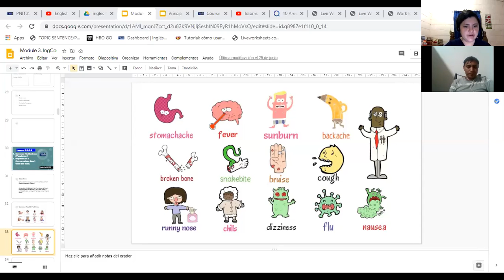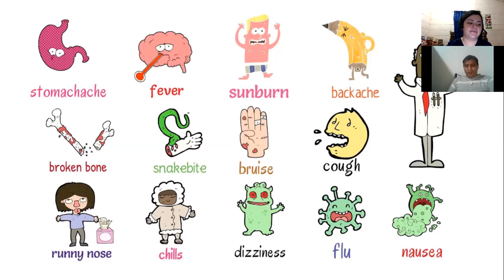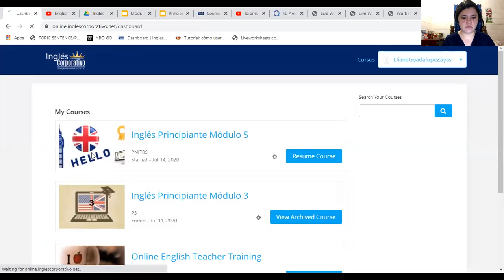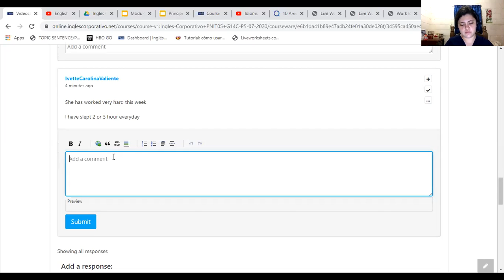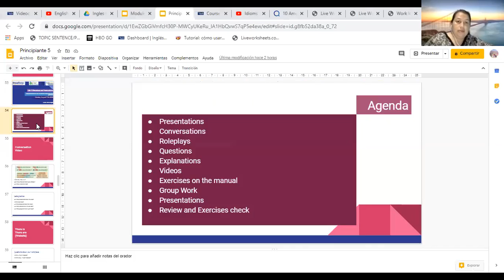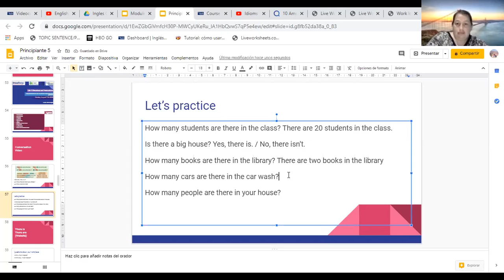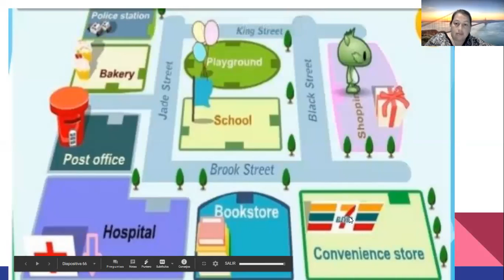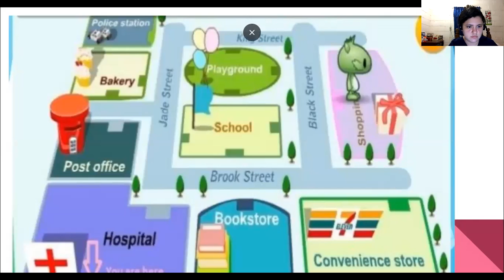Ingles Corporativo- Videoconferencia #13 How to use idioms part 1. sesion privada 1 a 1